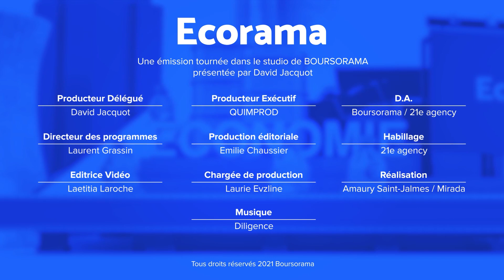Grâce à Macron, les riches sont-ils revenus en France ?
Marine Le Pen affirme que les cadeaux fiscaux du Président de la République n'ont eu aucune conséquence sur l'investissement et n'ont pas fait revenir les plus aisés en France. Vrai ou faux ? Les explications de Mathieu Plane, directeur adjoint du département analyse et prévision de l'OFCE. Ecorama du 13 décembre 2021, présenté par David Jacquot sur Boursorama.com